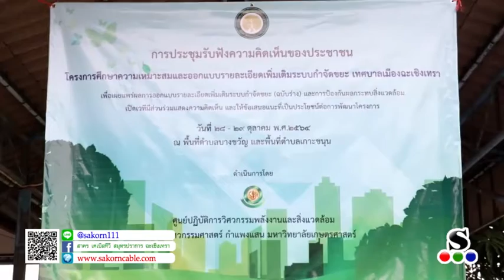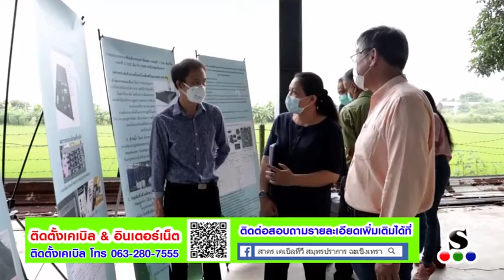การประชุมรับฟังความคิดเห็นของประชาชน ทม.ฉะเชิงเทรา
การประชุมรับฟังความคิดเห็นของประชาชน โดรงการศึกษาความเหมาะสมและออกแบบรายละเอียดเพิ่มเติมระบบกำจัดขยะ เทศบาลเมืองฉะเชิงเทรา